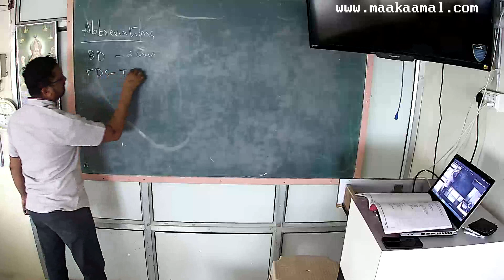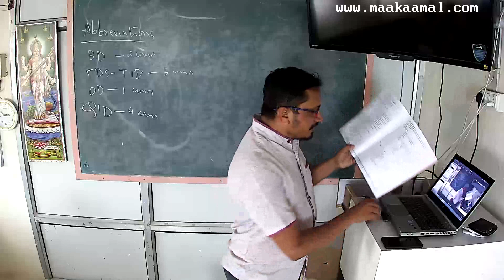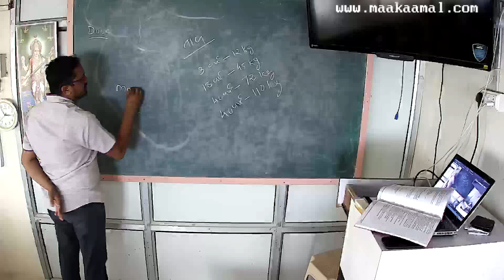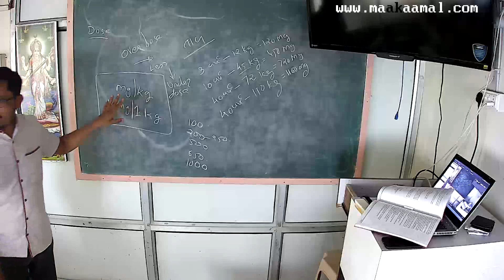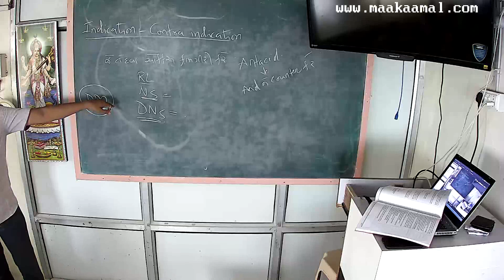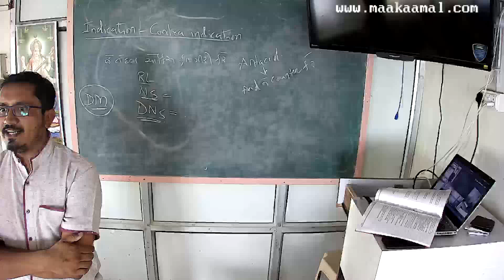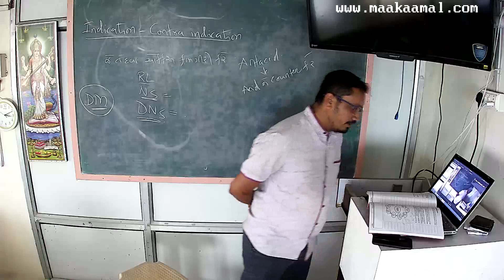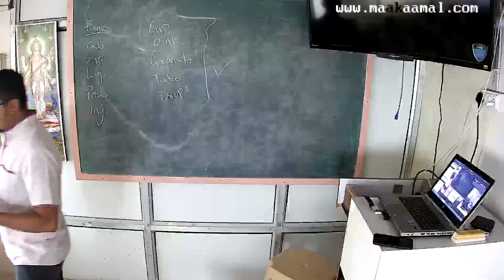09 oct pharma abbreviations 20171011102022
In this video, Dr. Anilkesar Gohil is explaining about the pharma abbreviation.
The essential alphabet soup: Learn the most common pharmaceutical abbreviations covering medications, doses, routes of administration, and medical procedures.
Beyond the basics: Delve deeper into specialized abbreviations for laboratory tests, diagnoses, and healthcare settings.
Understanding the logic: Discover the principles behind abbreviation construction and decipher their hidden meanings.
Avoiding confusion and errors: Grasp the importance of clarity and accuracy in using and interpreting pharma abbreviations.
Empowering patients and caregivers: Develop the skills to ask informed questions, understand medical records, and participate actively in their healthcare journey.
This lecture is a valuable resource for:

Healthcare professionals: Sharpen your communication skills and avoid misunderstandings while reading or writing prescriptions and medical documentation.
Students: Build a strong foundation in pharma abbreviation knowledge for academic success and future professional practice.
Patients and caregivers: Gain confidence in understanding medical information and communicating effectively with healthcare providers.
Anyone interested in healthcare: Demystify the language of pharmaceuticals and enhance your overall understanding of medical practices and terminology.
Dr. Gohil's expertise not only equips you with practical knowledge but also promotes clear communication, safety, and patient empowerment in the realm of healthcare. Don't miss this opportunity to crack the code of pharma abbreviations and navigate the medical world with confidence!